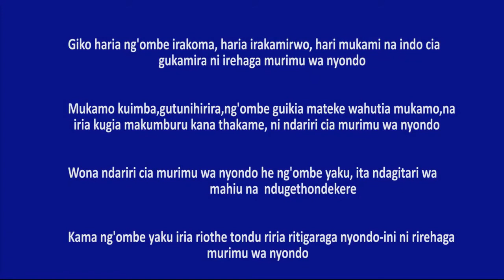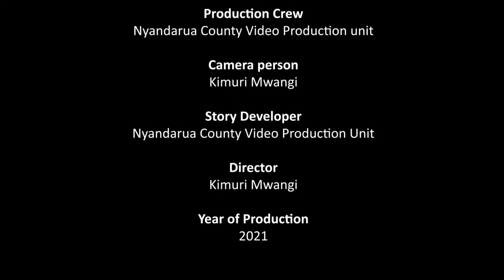Nyandarua County How to manage Mastitis